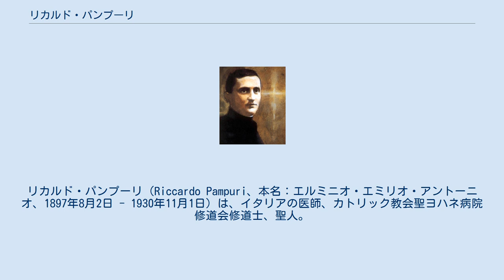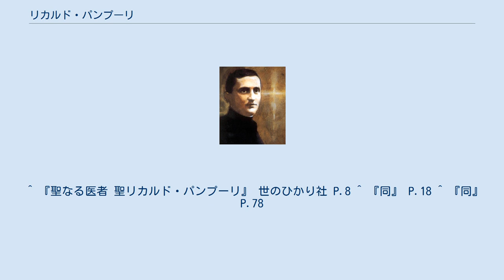リカルド・パンプーリ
リカルド・パンプーリ（Riccardo Pampuri、本名：エルミニオ・エミリオ・アントーニオ、1897年8月2日 - 1930年11月1日）は、イタリアの医師、カトリック教会聖ヨハネ病院修道会修道士、聖人。
 リカルドは北イタリア・パヴィーア近郊のトリボルシオという村でイノチェンテ・パンプーリとアンジェラ・カンパーリの10番目の子供として生まれた。
1900年、エルミニオが3歳のころ、母アンジェラが44歳で死去、母方の叔父に当たるジョヴァンニ・カンパーリに預けられた。
父イノチェンテはぶどう酒販売業を営んでいたが酒癖であり妻に暴力を振るい経済的に困窮であった。
1907年、父はミラノに移り住んだ後、交通事故で死去した。
10人兄弟姉妹のうち、一人が結婚、姉マリーア・ロンジーナが「聖母マリアの汚れないみ心のフランシスコ宣教修道女会」の修道女として長寿し、1977年、エジプト・カイロで死去した。
 エルミニオを引き取った叔父は良心的な医師で敬虔なキリスト教徒であった。
彼は叔父のもとで育ち、名前をエミリオを改名した。
しかしトリボルシオには学校が無くエミリオは近隣の学校に通い教育を受け、当時の教師は後に「非常に勉強熱心な生徒だった」と証言した。
彼はパヴィアの高等学校まで進学し、カトリック教会の活動会を設立したりした。
 1915年、バヴィアの大学医学部に入学し優秀な成績を修めた。
その在学中に第一次世界大戦が勃発、1917年4月1日、エミリオは衛生隊として徴兵され、同年秋、イタリア軍は大敗を喫し従軍医が放棄した医療品を救い、敵の攻撃から無事に逃れラティザナという町に到着した。
町民からの歓迎を受け、後に勲章を授与され年金も支給された。
しかし、肋膜炎に罹り生涯その病気に苦しめられることになる。
1920年4月、除隊し、翌1921年に卒業し医学博士号を習得した。
 医師となったエミリオはミラノ近郊のモリモンドという村の嘱託医となり村民の診察に当たった。
彼は他の医師とは異なり質素な生活意を送り、貧しい患者のために自分に金額を負担し薬品を患者に提供した。
そのため彼は村民から大変信頼を受けた。
 また私生活ではエジプトにいる姉ロンジーナに手紙を送り近況を報告したりした。
そのころ、パンプーリは修道士になることを抱き、希望であるフランシスコ会に入会を申し込んだが断られ、次にイエズス会を希望したが断られ、3年経過し担当していた患者が死に再び修道生活を考えるようになる。
彼は司祭から聖ヨハネ病院修道会を紹介され、1927年、ブレシアの修道院に入会した。
1928年、初誓願を立て、修道名を「リカルド」にした。
彼は付属病院の掃除係に配属され清掃を担当した。
また医師時代の経験を生かして患者の診察、歯科部長を担当したりした。
 だが、肋膜炎が悪化し1930年5月1日、33歳で帰天（死去）した。
パンプーリは教会によってその聖徳が認められ、1981年11月4日に列福され、1982年1月4日、スペインで父親と薪拾いの最中に右眼を負傷した10歳の少年がパンプーリの取次ぎによって奇跡的治癒で完治され、1989年11月1日、ローマ教皇ヨハネ・パウロ2世によって列聖された。
 ^ 『聖なる医者 聖リカルド・パンプーリ』 世のひかり社 P.8 ^ 『同』 P.18 ^ 『同』 P.78